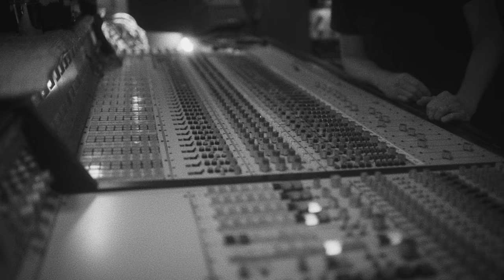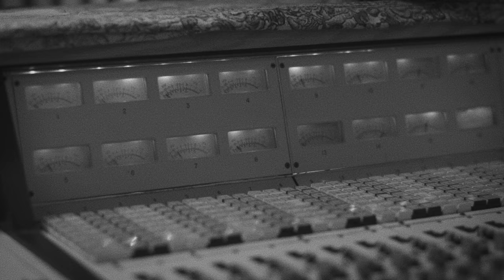Howlin Rain - "Rotoscope" (Live at Palomino)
Performed Live at Palomino Sound, Los Angeles CA (August 31, 2021)
Shot and Edited by Tylre Wilcox and Ryan Borrell
Audio recording by Fritz Michaud and Jason Soda
Mixed and Mastered by Fritz Michaud at Palomino Sound

Howlin Rain is:
Ethan Miller: Lead Vocals, Guitar
Justin Smith: Drums, Backing Vocals
Jason Soda: Guitar, Backing Vocals
Kyre Wilcox: Bass, Backing Vocals

Lyrics:
Way down in the helium night
Leroy Levine was coming to life
A burnt yellow fiend on the courthouse lawn
Whatever did he mean? “we’ve been jiving too long”

Small convulsions shake the earth and tropical stars
Mars shines brightly, won’t you tell me who you are, who you really are…

Stay down, what are you living for?
Gin and molasses cocktails and never a penny more
Leroy Levine is borrowing Manticore teeth
Living in the moment to moment and putting the angels to grief

Mars shines brightly won’t you tell me who you are

We’re watching our lives go by, watching our lives go by
We’re watching our lives go by, a trick of the light

Out in the bold, colossus of blue
Helium drone, mineral gold and mandolin glue
Leroy Levine emboldened with aluminum knife
Another post-psychic invasion, another fanatical life

Small confessions shake the earth and tropical stars

Watching our lives go by, a trick of the light